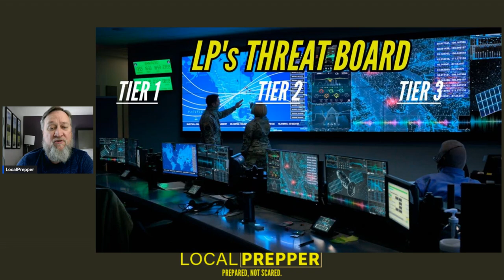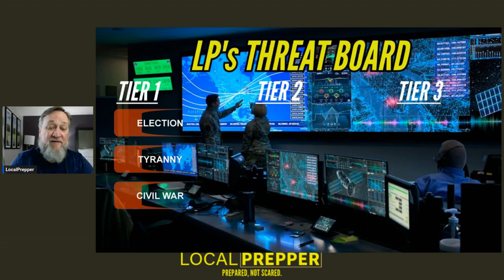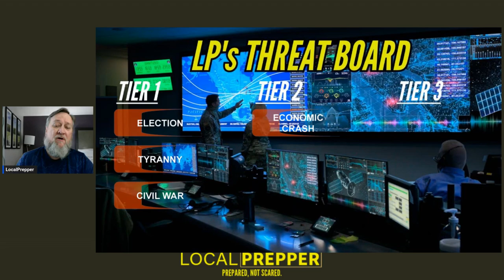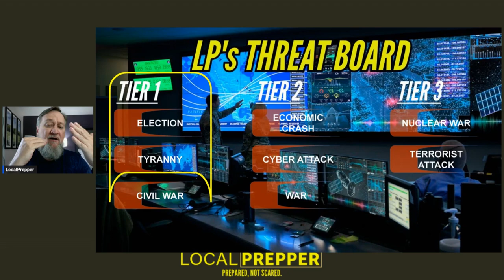Weekly Threat Brief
❱❱❱ This is the Members Threat Brief.

❱❱❱ Help PREPSTOCK

❱❱❱ Snail mail:
LocalPrepper